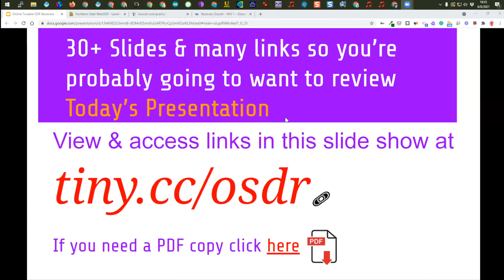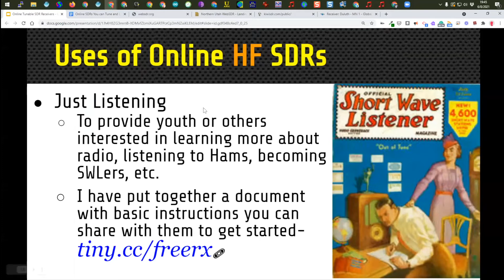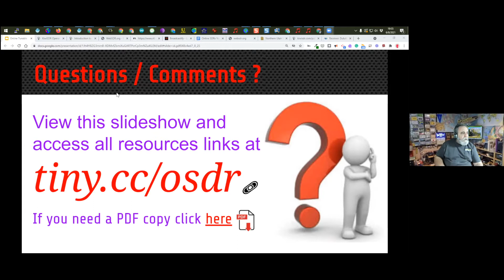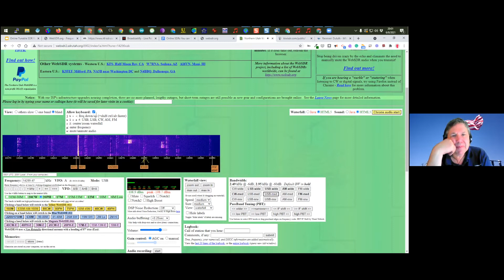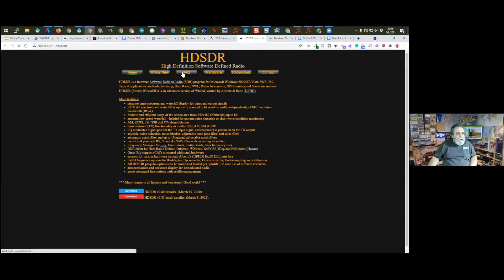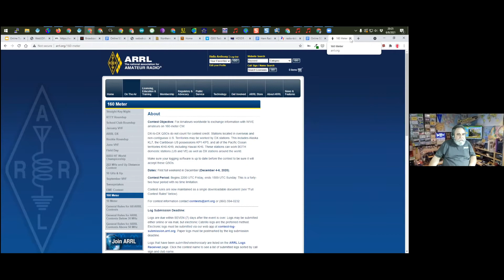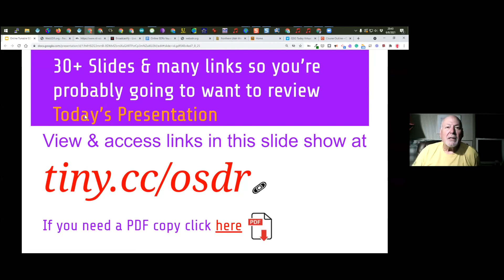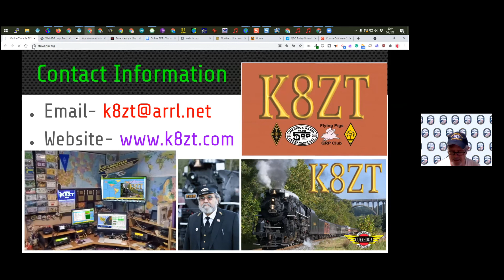K1USN Radio Club Zoom Mtg 6-8-21: SDR Radios - K8ZT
Back by popular demand, we were lucky enough to have Anthony - K8ZT, present to our K1USN Radio Club again.  This time, Anthony discussed SDR Radios, both online and physical receivers, and how they can be used in your Ham Shack.

Anthony's website (an excellent resource of all things ham radio) is

We look forward to Anthony joining its again soon to discuss another interesting topic.